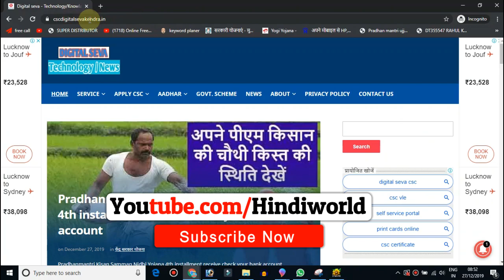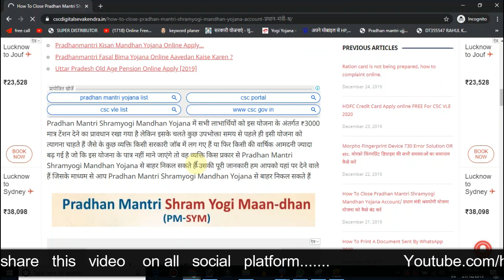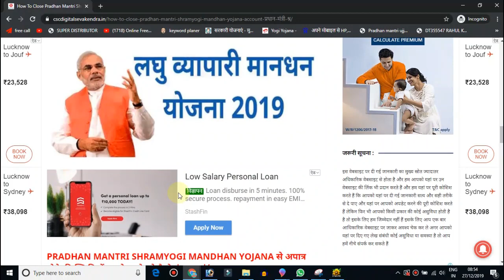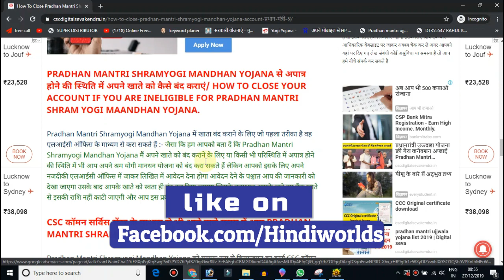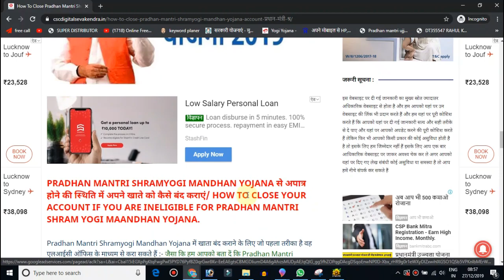PM-SYM योजना से बाहर कैसे निकले | How To Pradhanmantri Shramyogi Mandhan Yojana Account Closed